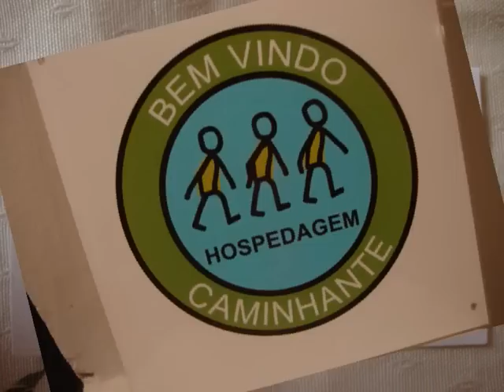Aiuruoca a Alagoa MG Caminho dos Anjos de bike.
No segundo dia pelo Caminho dos Anjos, o Professor Arnaldo de bike, saiu de Aiuruoca, chegando ao meio dia na pacata cidade de Alagoa MG